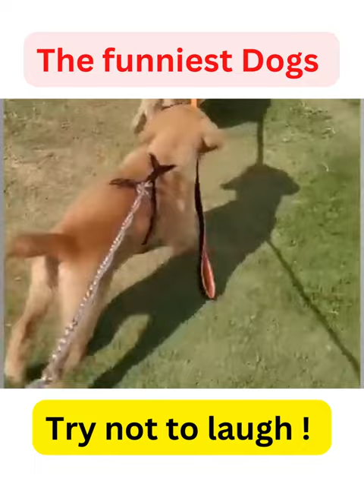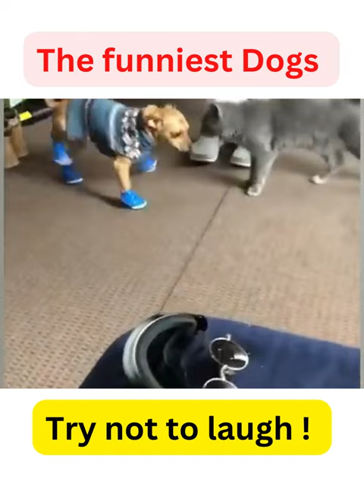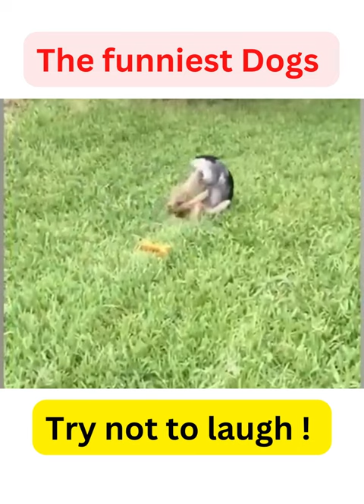Funniest Animals Video - amazing Funny Dogs Compilations- Try Not To Laugh Animals 2022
Funniest Animals Video - amazing Funny Dogs Compilations- Try Not To Laugh Animals 2022#pets
1).Do you know that dogs are smarter than cats, but did you know that some breeds are more intelligent than others? please watch out this video !
2). if you want your Dogs healthy : please click this
3).